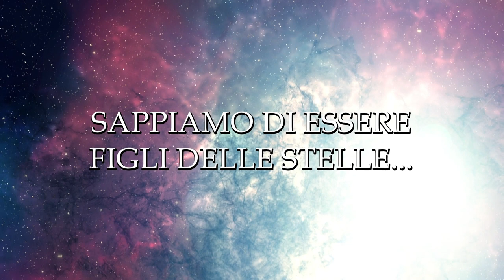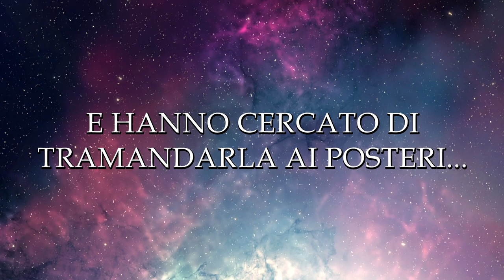DÈI DEL CIELO, DÈI DELLA TERRA di Giorgio Pastore | Book Trailer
BOOK TRAILER ufficiale di
DÈI DEL CIELO, DÈI DELLA TERRA di Giorgio Pastore (Eremon Edizioni).

ALLA RICERCA DEL SAPERE PERDUTO
Storia dimenticata dell’umanità, da Atlantide alle civiltà sotterranee.

Nelle migliori librerie.